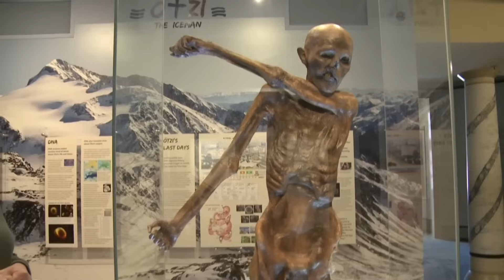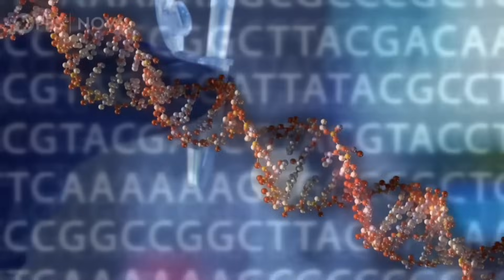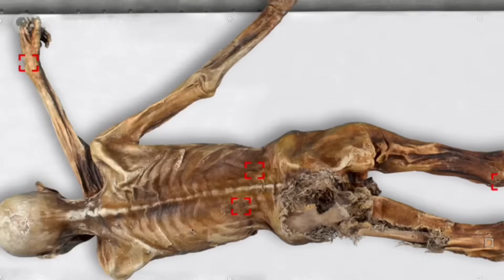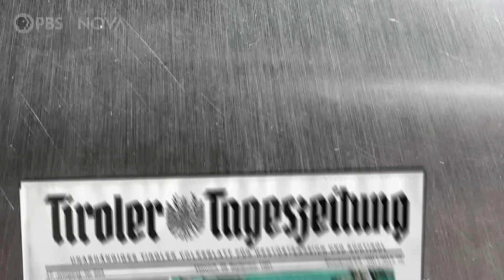Scientists Just Solved the Mystery of Otzi the Iceman's Tattoos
00:00 - Intro
00:58 - Body
07:59 - Outro